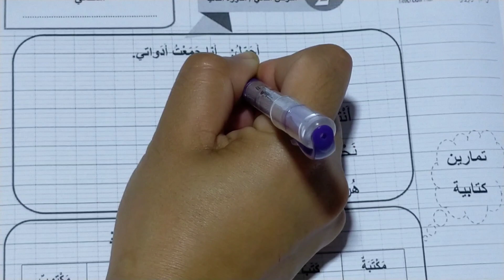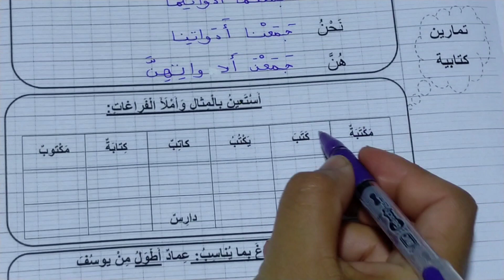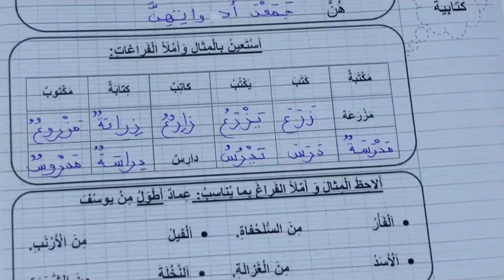الفرض الثاني في الدورة الثانية المستوى الثاني اللغة العربية تمارين كتابية